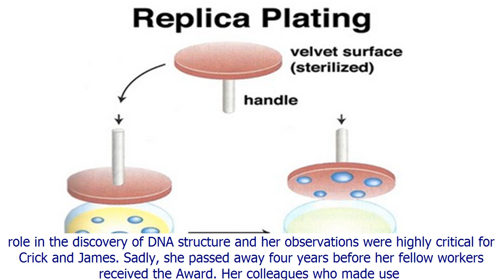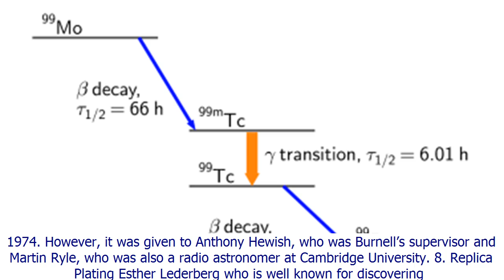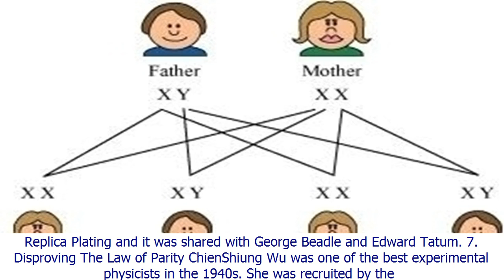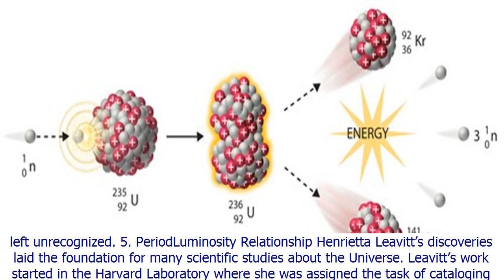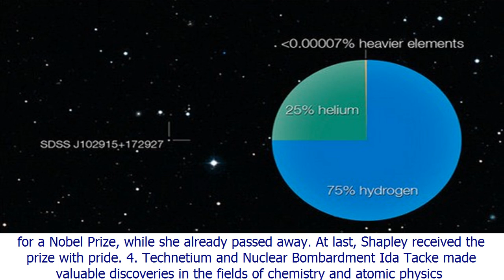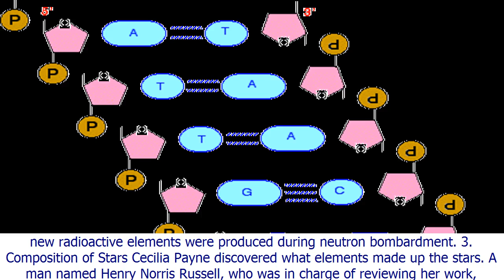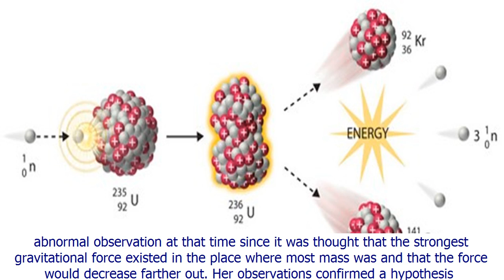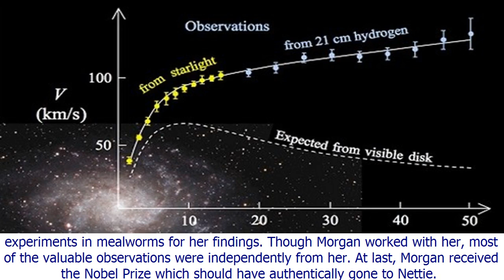10 famous scientific discoveries with suppressed female contributors[BIKINI]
10 famous scientific discoveries with suppressed female contributors